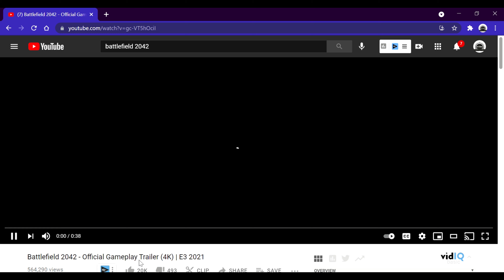Battlefield 2042 is about to be OVRPOWERED Overpowered!!!!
But Guys, I you watch and you want to start a Channel just doing because if you keep saying "Ima Do tomorrow or the next day" because your just going to end up not doing so me KevToSoon is willing to put all the work and effort to my channel and grow successfully one day plus. So do it and make videos constantly ok because you are going to see beautiful growth ok. I mean lets be real here you people are beautiful ok. But, Just grind it is going to take a long time but you will make it ok. But if you do make it the Grind don't Stop!